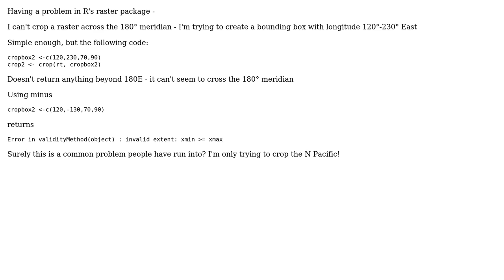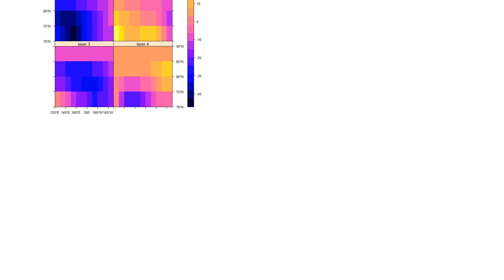GIS: Crop (bounding) box across 180 meridian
With thanks & praise to God, and with thanks to the many people who have made this project possible! You are responsible for your own actions.